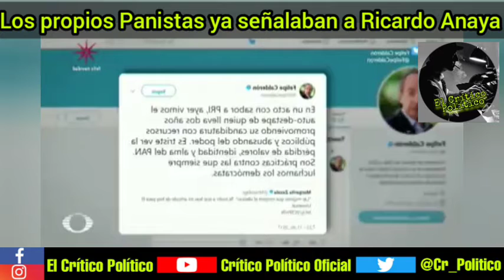Anaya no es perseguido político; sus propios compañeros ya lo señalaban años antes